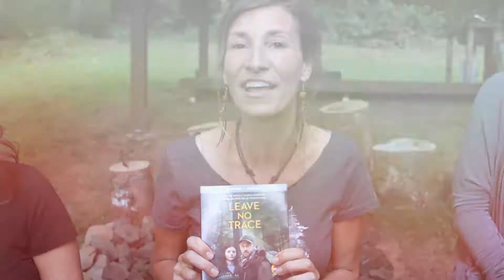Learning The Same Survival Skills From the New Movie, Leave No Trace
With the aid of survival expert Nicole Apelian - Jeana Travels and I undergo the same training actors Ben Foster and Thomasin McKenzie undertook to survive in the wild in the movie LeaveNoTrace.